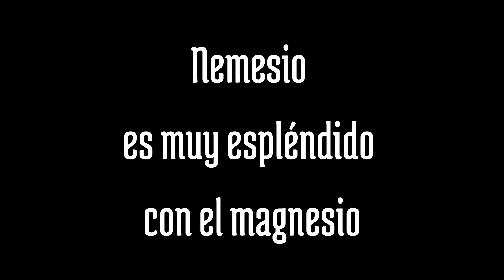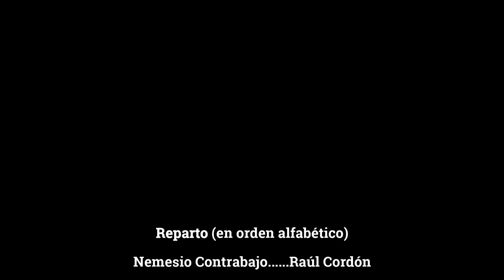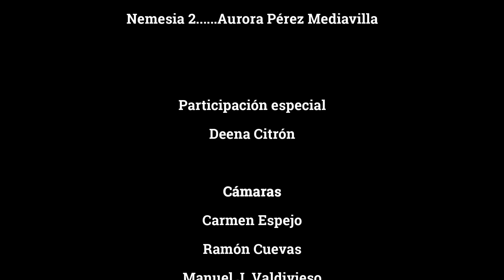Nemesio es muy Espléndido con el Magnesio - MARÍA VALDIVIESO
Nemesio es muy Espléndido con el Magnesio es un tema incluido en el disco Válgame Dios, de María Valdivieso.
Idea original y voz: María Valdivieso
Guitarra y arreglos musicales: Alfredo Lagos
Contrabajo: Raúl Cordón
Palmas: Gusi’s.